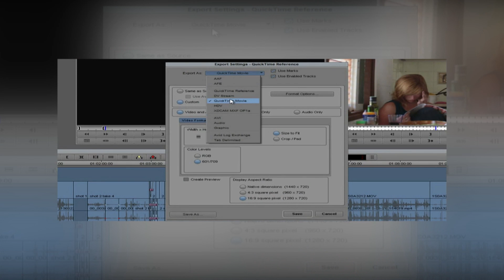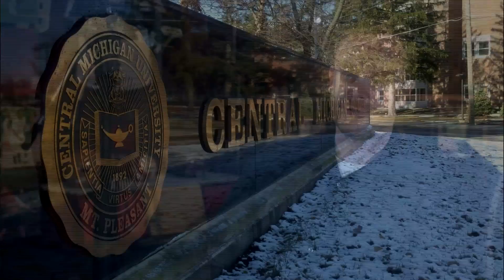Bulldog Story: Nick Kuiper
Nick Kuiper is a Television and Digital Media Production instructor and a TDMP graduate, both, at Ferris State University.